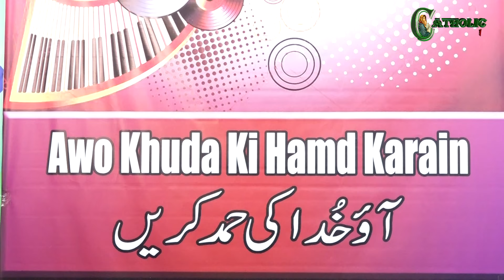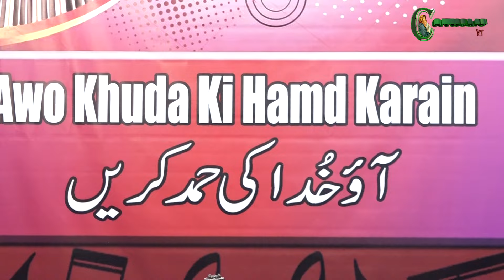Awo Khuda ki Hamd Karain | Daim Gill | Cecil Sohail | Masihi Geet | Worshiper of God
Host: Cecil Sohail
Guest Worshiper: Daim Gill
Cameraman: Saleem Gill, Nehal Francis, Kashif Hanif
Assistant Cameraman: Rafaqat Shaukat, Samuel Sabir
Director: Jasber Ashiq
Edit/Post: Shakeel Majeed